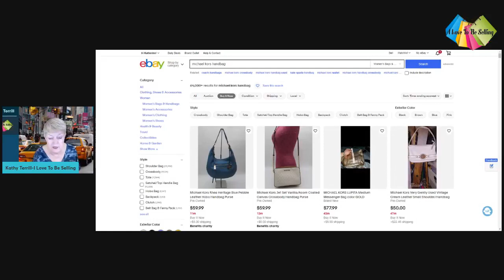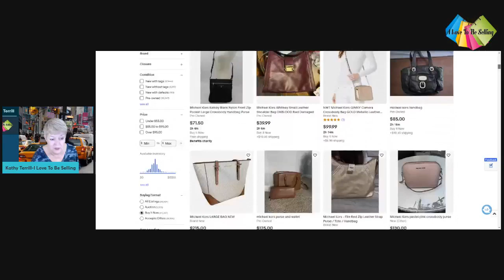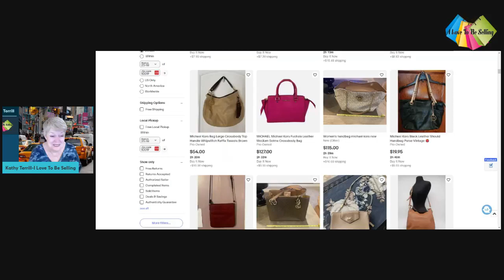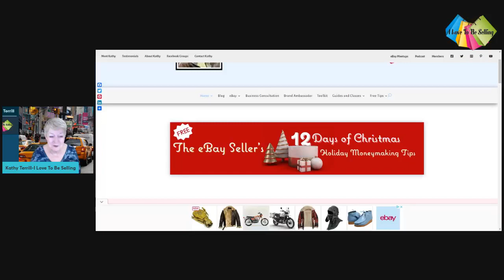Sales Booster for Smart eBay Sellers!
This is a surefire Sales Booster for Smart eBay Sellers!
eBay sales can slow down at times. Ugh! And it's so frustrating when that happens. Listen in as I share information than can quickly turn those slow sales around and create a flurry of sales!

How about some more eBay seller tips? Use the link below to grab your copy of my eBay Seller's 12 Days of Christmas Holiday Moneymaking Tips!

I started decluttering my home and selling possessions on eBay. From my first sale, I was hooked!

I've helped thousands of people make money selling on eBay. It's your turn!